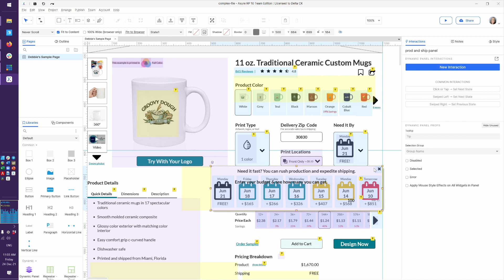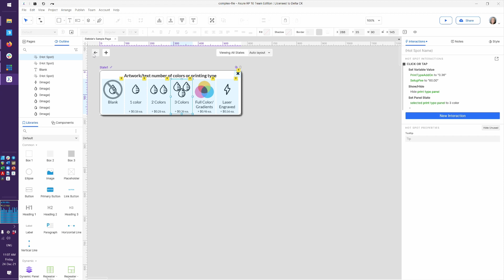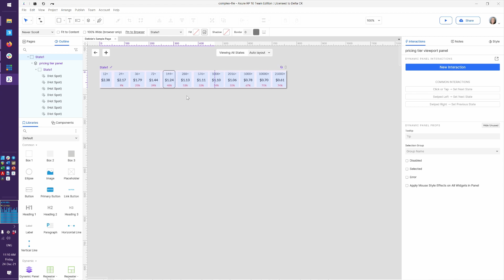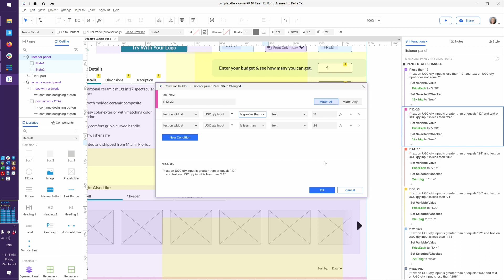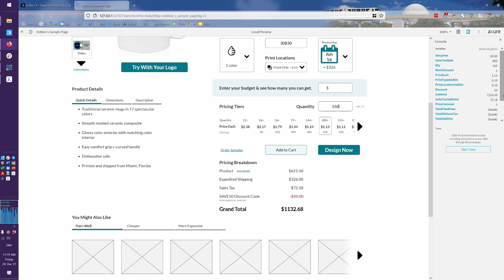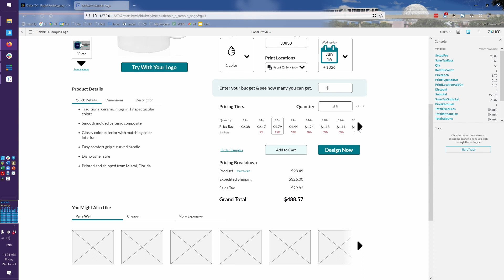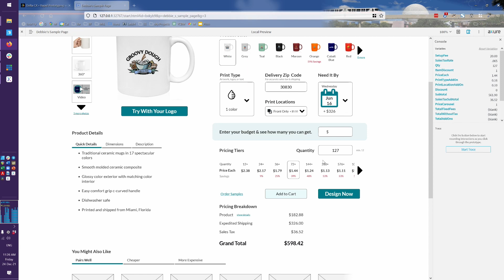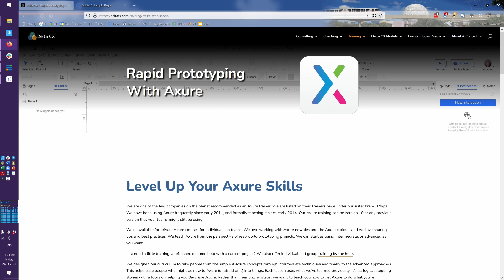Axure Core Skills - 1901 Axure in Action: Debbie's Complex eCommerce File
PAUSE my Axure training videos (often) and work along with me! Even better if you can work in one window and run the video in another.

More info on our YouTube channel including the live stream schedule

Chapters:
00:00 Intro
01:16 Lesson Start